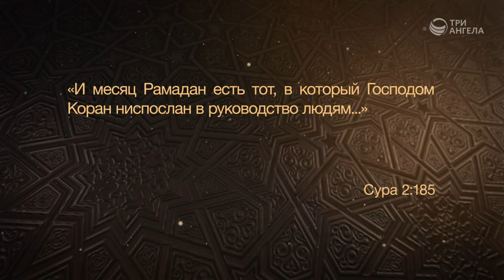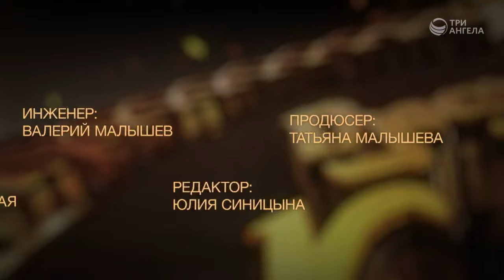Пять столпов ислама | Пророки в Коране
В исламе есть пять фундаментальных оснований: шахада - свидетельство о своей вере, свидетельство о том, что Бог - един; намаз - ежедневная пятикратная молитва; рамадан (рамазан) - девятый месяц по григорианскому календарю, когда каждый мусульманин воздерживается от принятия пищи в дневное время суток; закят  - приношение; хадж - паломничество.

Гость: Джобир Исмаилович Исхаков, магистр теологии, религиовед
Ведущий: Сергей Николаевич Ларионов, магистр теологии, религиовед

Цикл программ «Пророки в Коране»